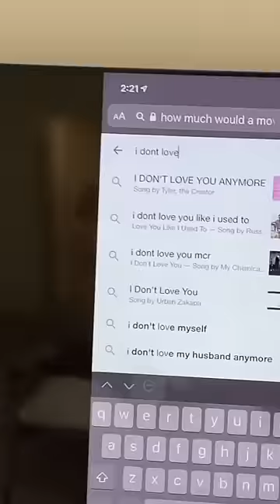Screen mirroring my girlfriends phone.. 🤣